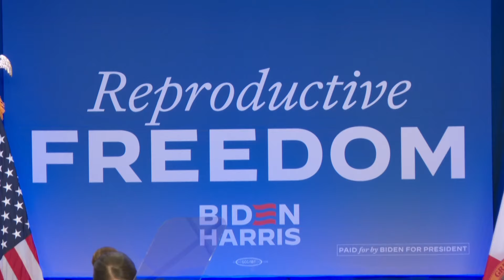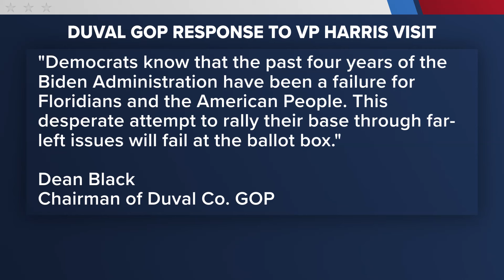VP Kamala Harris calls for restoration of abortion rights in Jacksonville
Harris' speech in Jacksonville on Wednesday came on the heels of a 6-week abortion ban taking effect in Florida.